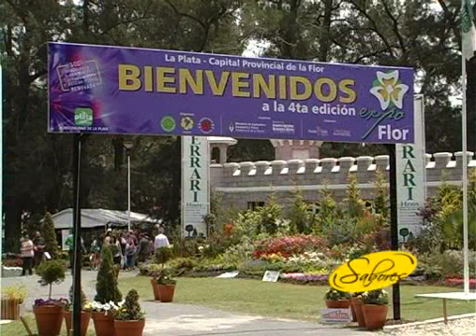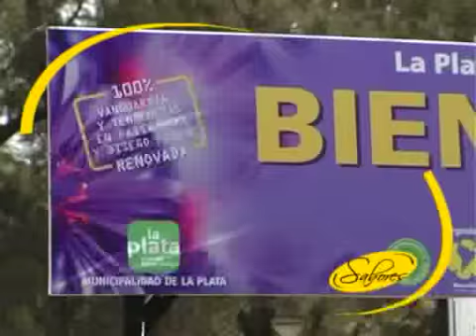EXPO FLOR La Plata 2011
Sabores, su guia gourmet Explo Flor La Plata